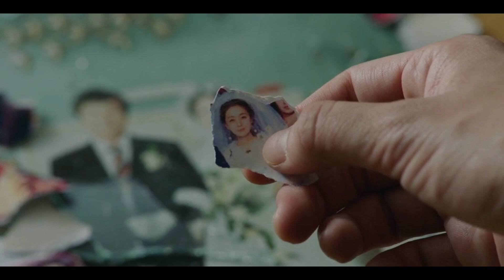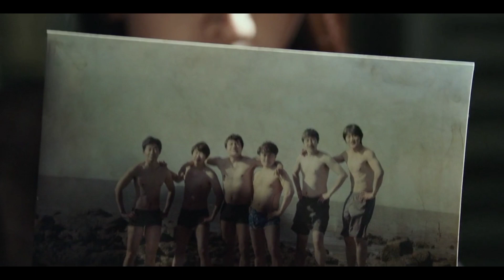Innocent (2020) Korean Suspense Movie Ending Explained In Nepali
Raat ki Rani Kdrama
Korean drama explained in nepali
best Korean drama
k drama
k drama explainer
Raat ki Rani Movie summary in Nepali
Chinease dramas explained in nepali
Cdrama explained in nepali